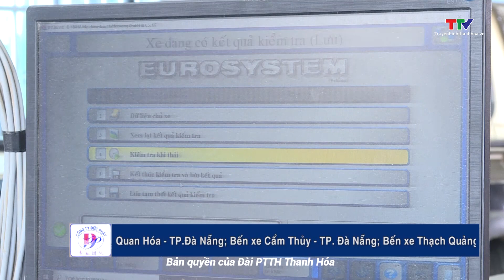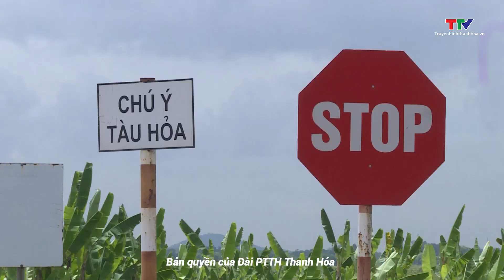An toàn giao thông 24h ngày 19/6/2023